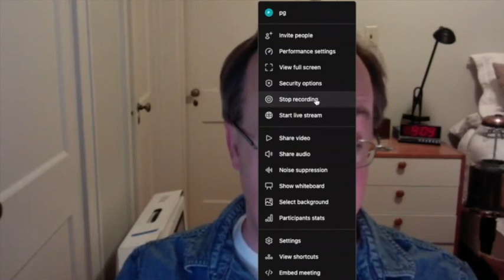Joshua Huffman for VA Senate district 2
Joshua Huffman, candidate for Virginia State Senate district 2, Harrisonburg and surrounding areas, speaks with Virginia Progressives.